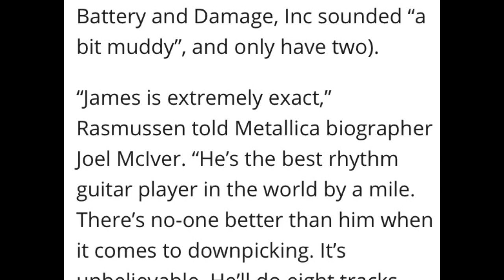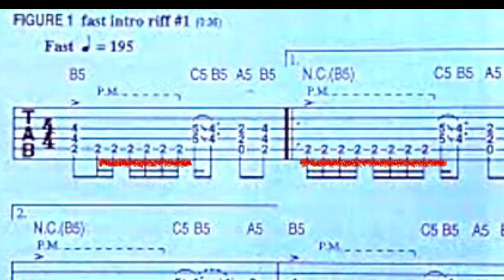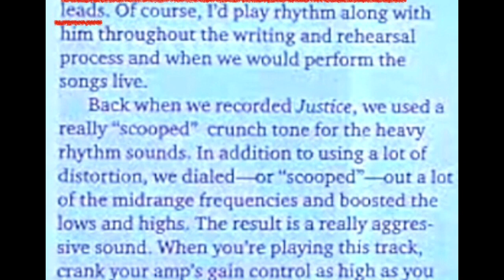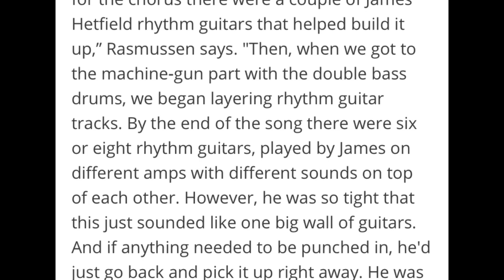James Hetfield Rhythm Guitars - "Best of" (No solos/vocals)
James Hetfield Rhythm Guitars Compilation

🤘The Guitars of James Hetfield: (Book)
”James Hetfield shares his personal collection of treasured guitars and reveals the story and significance of each within his life and career as the front man, guitarist, and songwriter for Metallica”

00:00 The Frayed Ends of Sanity
00:57 Battery
01:35 Fight Fire With Fire
02:36 Dyers Eve
04:26 That Was Just Your Life
05:36 Disposable heroes
08:01 Hit the Lights
08:47 Damage Inc.
09:55 Wherever I May Roam
10:41 Seek & Destroy
11:26 Blackened
13:22 Master of Puppets
14:22 Shortest Straw
15:49 ONE
16:33...And Justice For All
17:33 My Apocalypse
Flemming Rasmusen talking about James Hetfield in the studio and the recordings of the "Master of puppets" and "…And Justice for all" albums:

"(...)By the end of the song (ONE) there were six or eight rhythm guitars, played by James on different amps with different sounds on top of each other...

However, he was so tight that this just sounded like one big wall of guitars. And if anything needed to be punched in, he'd just go back and pick it up right away.

He was extremely fast and extremely accurate: in my opinion, probably the best rhythm guitar player in the world. It's unbelievable what that guy can do."
"(...)James was brilliant at that time. It was unbelievable. Some of the rhythm guitars, he'd do them in the first take."
Laying down two identical rhythm tracks, Hetfield would then add a third layer on top. "The thickener," he called it. Because of that, says the producer, "we could get really picky about it and make sure they were all right where they were supposed to be because James was so good at it."

”On rhythm guitar, the proficiency and precision of James Hetfield left the producer spellbound. Each of the songs on Master Of Puppets features at least six identical guitar parts, overlaid so as to thicken the album's sound. Each of these was recorded afresh, rather than overdubbing one part numerous times, as is the norm.

"I've never seen anything like that since, and neither do I expect to," said the producer. "

"James would put his parts down and I would give him Kirk's guitar and he would put Kirk's part down as a rhythm part. 'Cause Kirk doesn't play any rhythm on the albums I've worked on. James did all of that but on Kirk's equipment.

I thought Kirk played some of the rhythm parts?

-James would play it on Kirk's equipment. On his amps and his guitars and stuff and we'd double those with James' guitars and sh-t. He's just so damn tight that it would be a shame not to use him for all the rhythm tracks.

James knew exactly what the various rhythm parts were going to be and what Kirk would ultimately end up playing when the songs were performed live?

Oh, yeah."

"We couldn't move anything in time as you can today in Pro Tools. Because that would mean cutting the tape and that was not possible. Everything that's on 'Master of Puppets' is played the way it is. Nobody's been fuckin' around with that. That's the way it is – simple as that. It just took some time to get that level of precision."